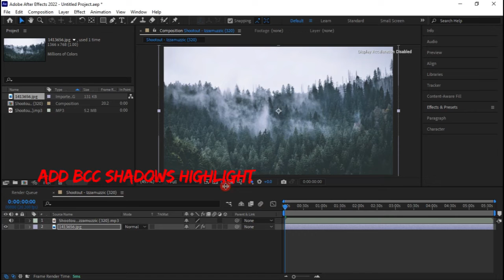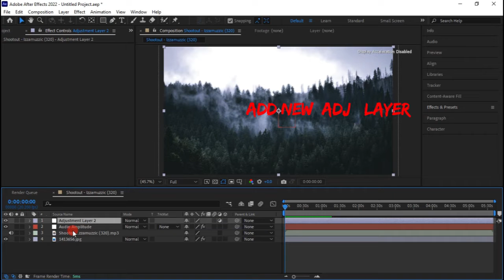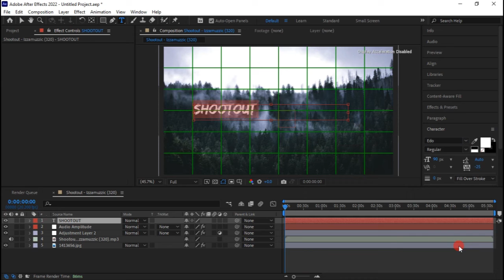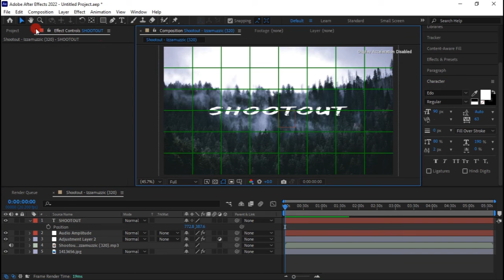how to make a simple equalizer(after effects tutorial) آموزش ساخت اکولایزر در افتر افکت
plug ins (Boris.FX)
I apologize for the low quality of the video
Just follow the video steps completely.
Good luck
پلاگین هایی که نیاز دارید (Boris.FX)
بابت کیفیت کم ویدیو عذر خواهی میکنم
فقط کافیه مراحل ویدیو را کامل دنبال کنید
موفق باشید .